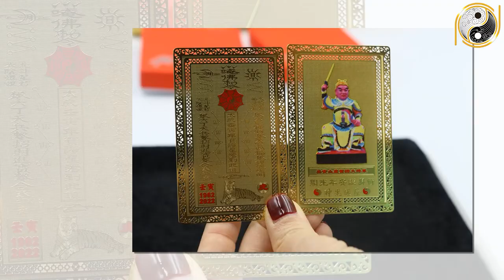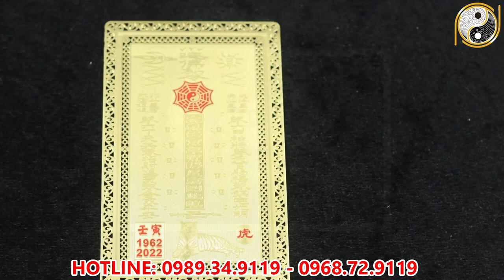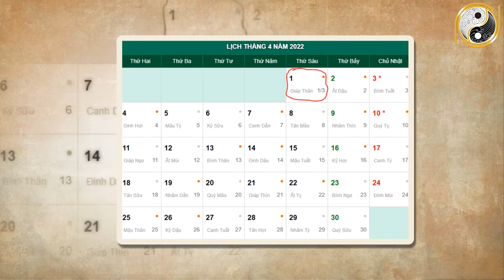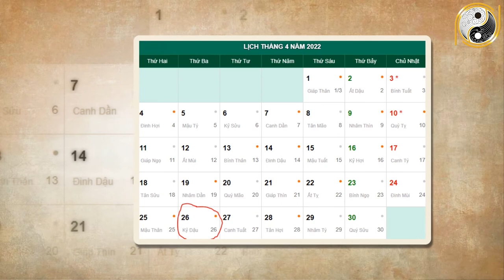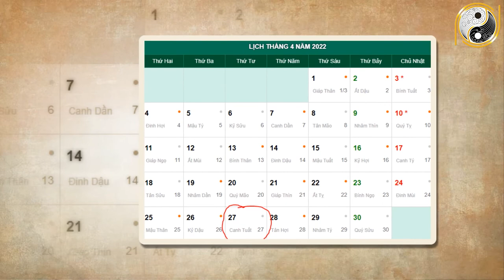Tử Vi Tháng 3 Âm Lịch Đinh Mão 1987 May Mắn, Giàu Có May Mắn Giàu Có Hay Vỡ Nợ Trắng Tay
01. Linh phù giải hạn
02. Hồ lô hóa giải Ngũ Hoàng
03. Mai Hoa Phú Quý
04. Gương bát quái tinh cầu
05. Kim bài thái tuế 2023
06. Vòng tam hợp Dần Ngọ Tuất
07. Vòng tam hợp Thân Tý Thìn
08. Vòng tam hợp Hợi Mão Mùi
09. Vòng Tam Hợp Tỵ Dậu Sửu
10. Bát bảo tâm kinh
11. Minh Quang pháp bảo cầu
12. Minh Quang pháp bảo lục giác
13. Tỳ Hưu Lộc Tài (Đồng)
14. Tỳ Hưu Khai Vận ( Bạch Ngọc)
15. Bách Niên Tụ Tài ( tụ tài lộc)
16. Song long ngọc ấn ( ấn thăng quan)
17. Kim bài ngũ Lộ Thần Tài
18. Hồ lô bình an ( treo xe)
19. Móc khóa văn xương
20. Ống bút văn xương gỗ đào
21. Bút văn xương gỗ đào
22. Bút văn xương gỗ đào nhỏ
23. Hoa mai kim tiền ( mạ vàng )
24. Các vật phẩm phong thủy khác Tử Vi Tháng 3 Âm Lịch Đinh Mão 1987 May Mắn, Giàu Có May Mắn Giàu Có Hay Vỡ Nợ Trắng Tay